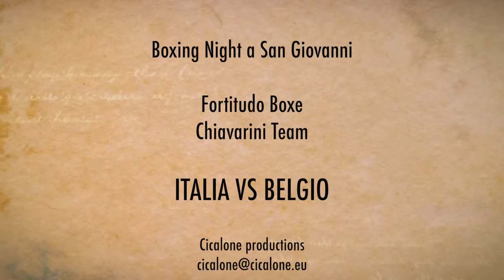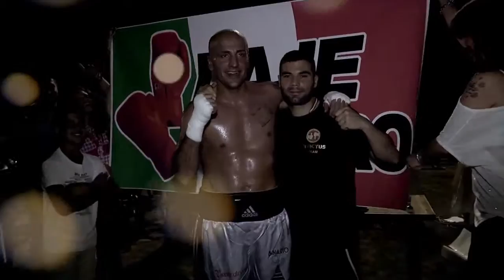Highlights Boxing Night a San Giovanni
Highlights   Boxing Night a S  Giovanni